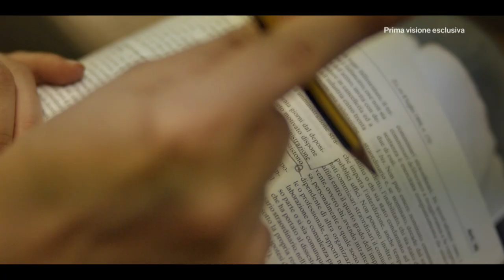L'ultimo piano - In esclusiva su RaiPlay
Nell'appartamento all'ultimo piano di un palazzone della periferia romana le vite di tre giovani coinquilini si intrecciano con quella di Aurelio, un ex-cantante punk prigioniero del suo passato glorioso. Un film corale scritto e diretto da un gruppo di giovani cineasti con la supervisione di Daniele Vicari.
Interpreti: Francesco Acquaroli, Simone Liberati, Yuliia Sobol, Marilena Anniballi, Francesco Tiburzi, Aglaia Mora, Andrey Maslenkin, Astrid Meloni, Paolo Giovannucci
Regia: Giulia Cacchioni, Marcello Caporiccio, Egidio Alessandro Carchedi, Francesco Di Nuzzo, Francesco Fulvio Ferrari, Luca Iacoella, Giulia Lapenna, Giansalvo Pinocchio, Sabrina Podda